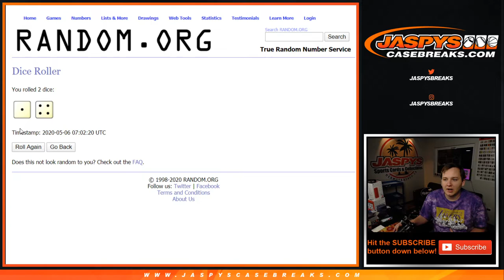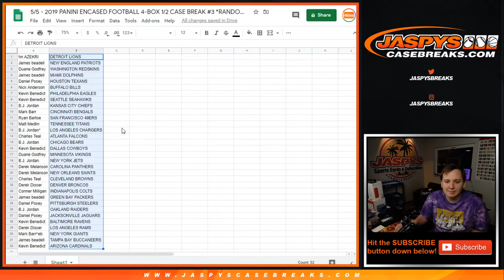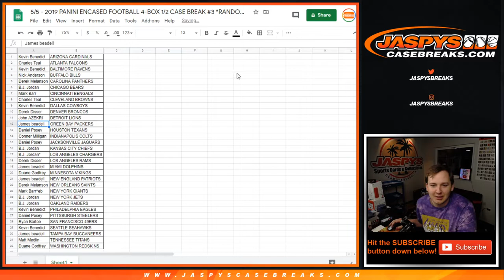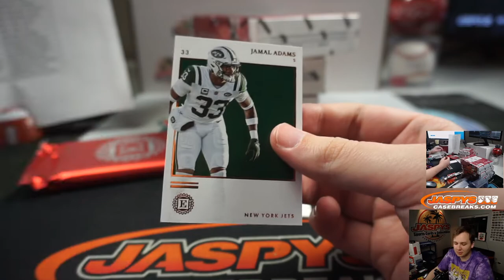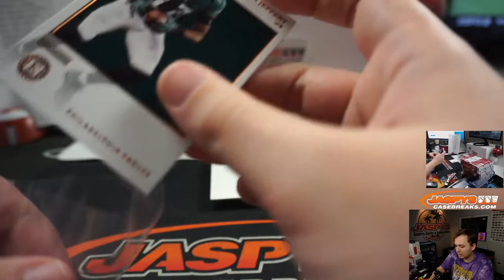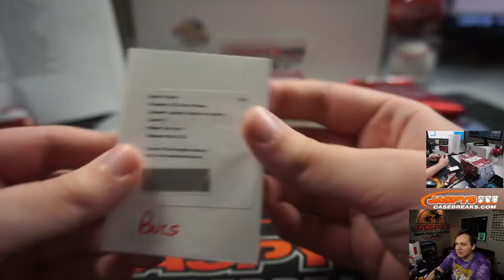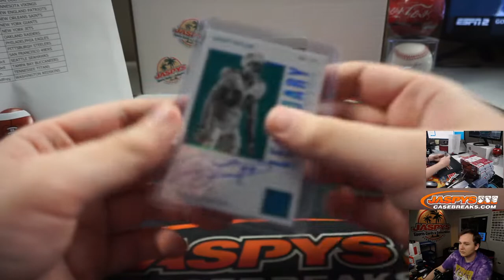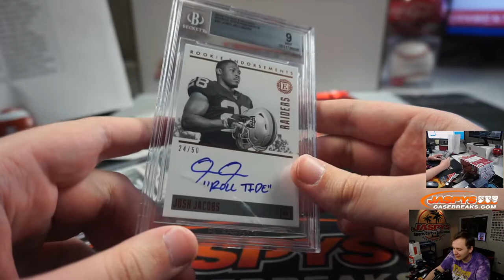5/5 - 2019 Panini Encased Football 4-Box 1/2 Case Break #3 *Random Teams*